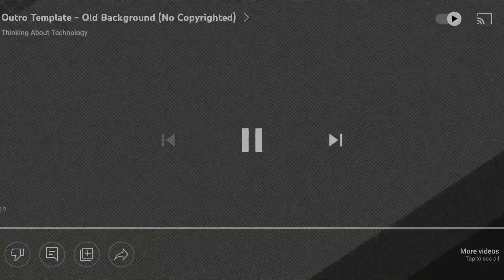Gods Unchained - Frenzied Aggro war vs. Control Magic | too many creatures